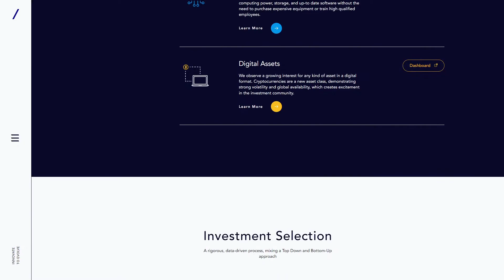Evoo Capital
a Masterpiece web design project by Octave x Oscar from Canada was awarded the Site Of The Day certification on Jun 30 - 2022. Congratulations🎊
Evoo Capital is a financial firm based in Switzerland and investing in new technologies.